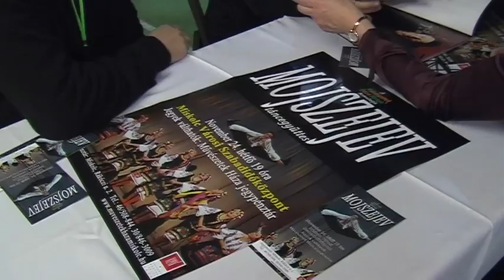Mojszejev táncegyüttes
A Mojszejev táncegyüttes előadása Miskolcon. (részletek)